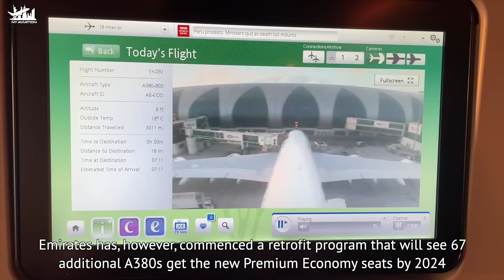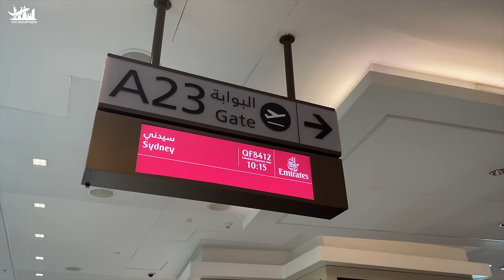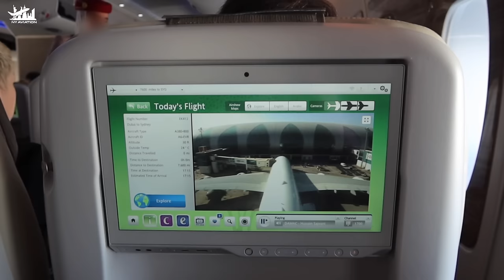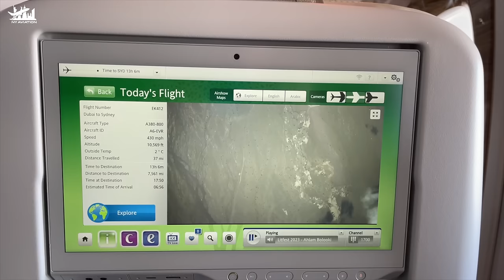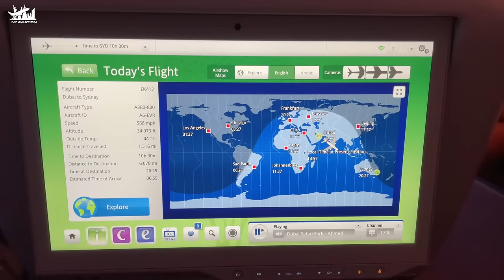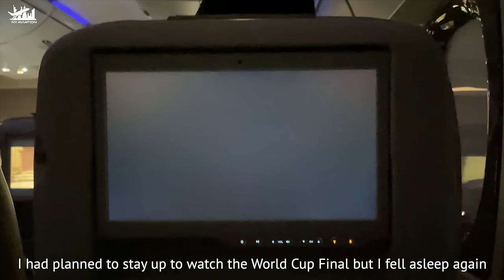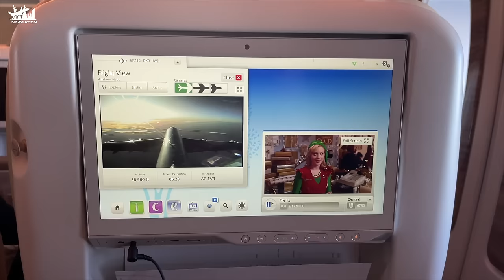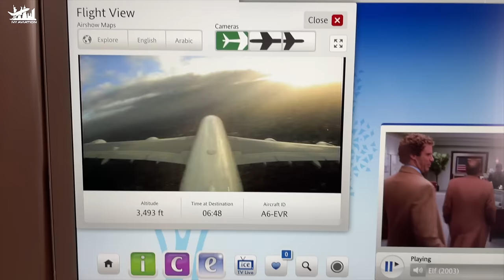EMIRATES PREMIUM ECONOMY Ultra Long Haul on the BRAND NEW A380 from Dubai to Sydney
What's it like to fly Emirates Premium Economy on an Ultra Long Haul flight? Join me as I review the A380 from Dubai to Sydney. Overall, a very impressive experience. This seat is perhaps the best Premium Economy seat I've ever sat in with great recline, comfortable seat cushioning and brilliantly designed leg rest. Is it worth the upgrade? Yes, certainly. Especially for these long flights. My previous flight was from Milan in Economy Class, and there is a noticeable difference in seat comfort and overall cabin feel between the two cabins. A huge thanks goes to Zach Griff from The Points Guy for help with the thumbnail, thanks again Zach! His info is below, check him out.

*Flight Information*
Airline: Emirates
Aircraft: Airbus A380-800
Registration: A6-EVR
Flight Number: EK412
Flight Time: 14 Hour 05 Minutes
Seat: 40K, Premium Economy
From: Dubai International Airport (DXB) - UAE
To: Sydney Kingsford Smith International Airport (SYD) - Australia

*Equipment*
Camera: iPhone12, Canon G7X Mark III, GoPro Hero 10

*Thumbnail*
Photo Credit: Zach Griff

*Copyright Agreement*

Footage or Photos:
Videos or photos with a New York Aviation watermark are fully owned by New York Aviation and are protected by YouTube Copyright laws.

*Time Stamps*
0:00 - MXP-DXB
1:02 - Dubai Connections
2:04 - Emirates Business Lounge
4:06 - Boarding
5:45 - Seat Review
7:45 - Pre-Departure Drinks
8:45 - Pushback and Taxi
10:03 - Takeoff
11:20 - Climb
15:37 - Lunch
17:25 - Bathroom Tour
17:42 - Inflight
19:02 - Sleep
19:54 - Snack
20:26 - World Cup Final!
22:55 - Breakfast
24:27 - Sunrise
25:03 - Arrival Preparations
27:25 - My Honest Review
28:32 - Descent
30:26 - Landing
31:45 - Taxi to gate
32:27 - Deplaning

🇺🇸 New York Aviation 2023